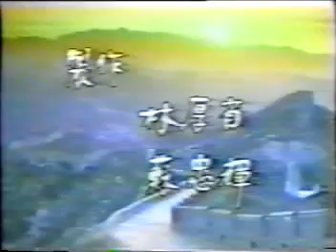18 Taiji Qigong part 2- with Master Lin Hou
I learned this from Wei Chi. Wei Chi believes that Taiji qigong is an excellent remedy for all kinds of maladies. She has collaborated with Master Lin Hou of the Shanghai Institute of Qigong in writting a book entitled "18 modes of Taiji qigong." She has given classes on martial arts one after another without knowing that she has activated and enlivened the life of many people.

18 Taiji Qigong

Consciousness training

1. Raising hands- heart smiling, breathing rises and falls like a fountain

2. Expanding chest- opening arms, looking far in distance from a mountiantop

3. Waving Rainbow- free will with rainbow between palms

4. Dividing clouds- dividing the clouds with joy

5. Circling Arms- (repulse monkey)- arms lubricating at joints

6. Rowing on a Lake- rowing with joy

7. Raise the ball- play with ball like a child

8. Turn to view moon- Moon of mid autumn festival with family reunion happiness

9. Push the palm- inhale health air for inner energy

10. Wave the cloud hands-carelessly watching the clouds

11. Scoop sea view the sky- scooping water to sprinkle on the body

12. Pushing the wave- rush forward like a wave

13. Open doves winds- feel like a flying dove in fresh air

14. Punching fists- breaking thru barriers

15. Flying wild Geese- fly freely

16. Flying wheel- body turning a giant wheel

17. Stepping and slap ball- happy, relaxed, feel childish like bouncing ball

18. Settling breath- end well adjusted